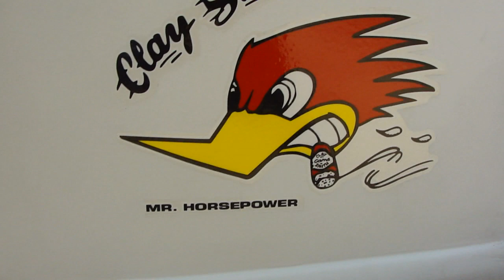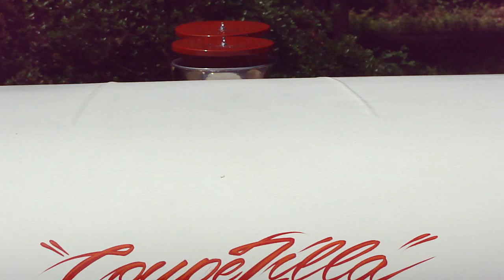NASTY COUPEZILLA "FREAKINEAGLE" DUELING BIG BLOCKS START UP* BLOWER 2-4'S INSANE EXHAUST "WOW"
I have had requests to start both these Rides at one time. Well here it is. I think the Freakin'Eagle held it's own pretty good. 454- 400 turbo, 4:10 12-bolt with Strange Spool, and much more.